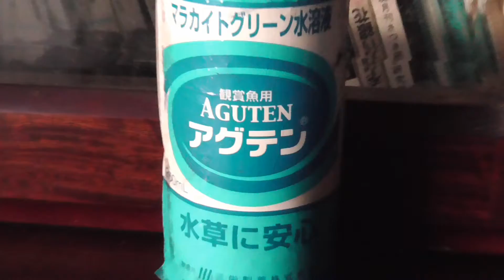金魚の治療２０２１